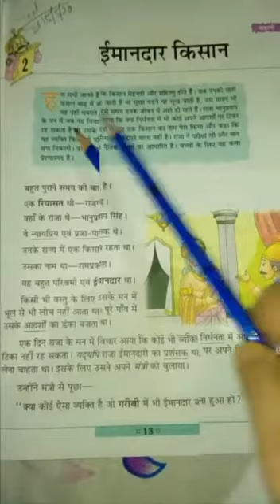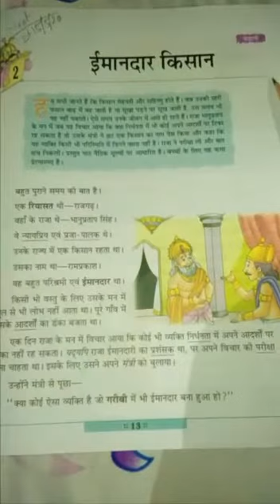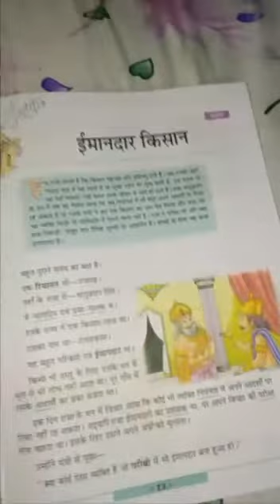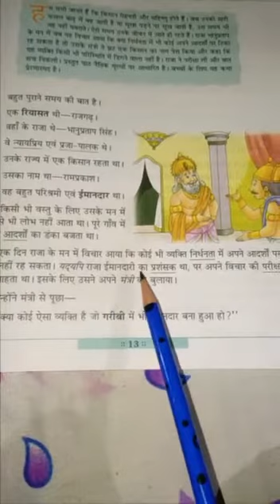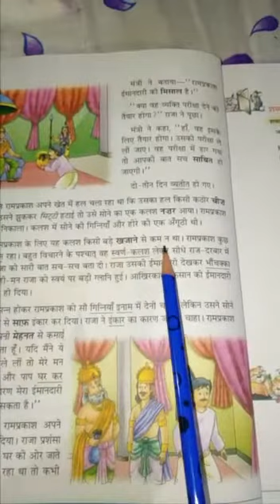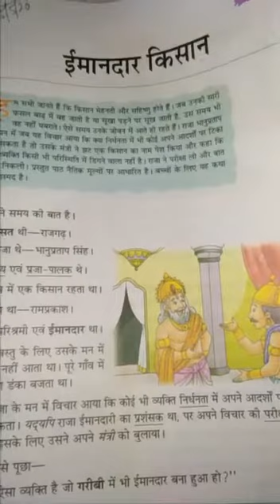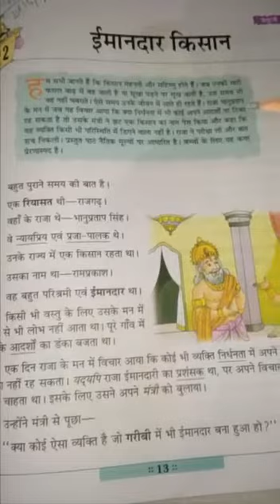STD- 5 HINDI -LESSON -2- READING